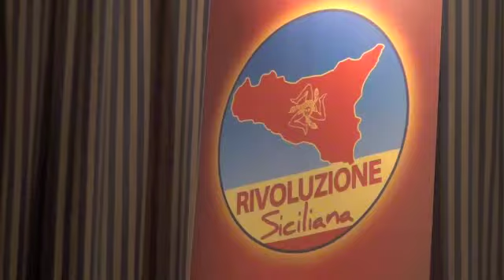Cateno De Luca lancia Rivoluzione Siciliana